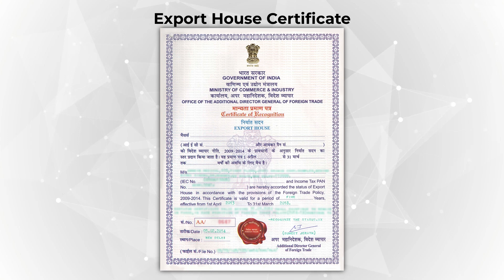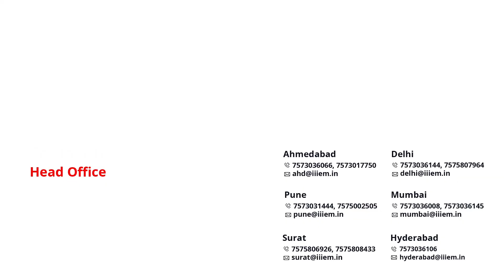Export Business में एक Successful Exporter कैसे बने? Essential Tips and Strategies | iiiEM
Discover the secrets to becoming a successful exporter in this Video, information-packed video. Learn essential tips and strategies that will help you thrive in the competitive export business. From market research to building relationships and navigating export regulations, we'll cover everything you need to know. Don't miss out on this valuable advice that can unlock your path to export success. Watch now and embark on your journey to becoming a thriving exporter!

Features:-
1. Youtube Videos
2. Books
3. Video Subscription
4. HS Code
5. Resources
6. Events
7. Currency Conversion

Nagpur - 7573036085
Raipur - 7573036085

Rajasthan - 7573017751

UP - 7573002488